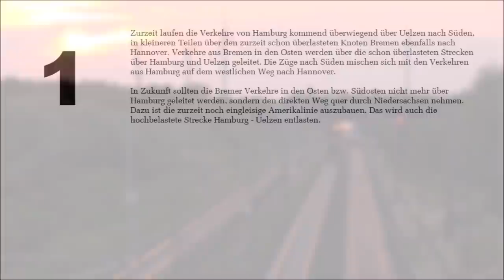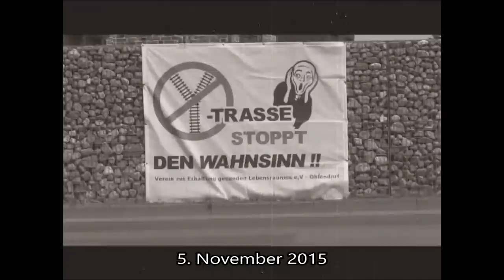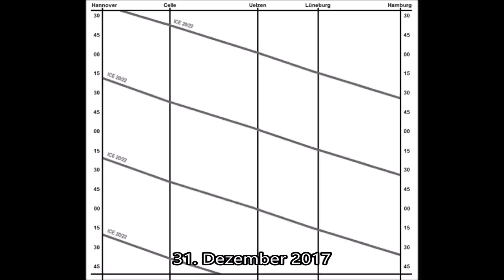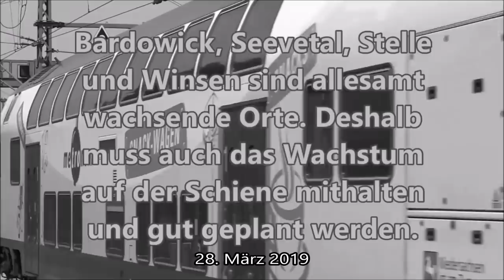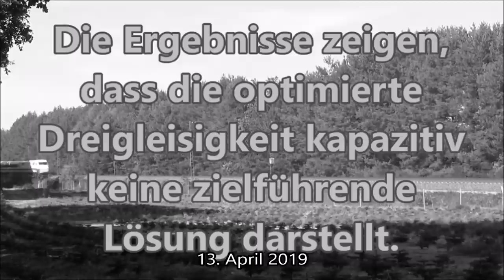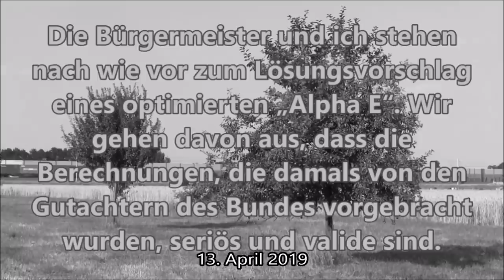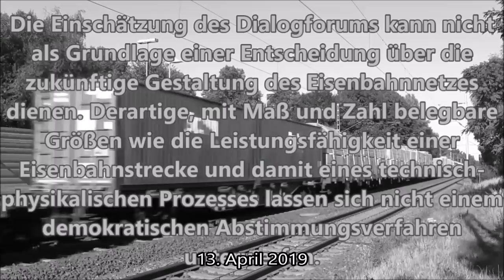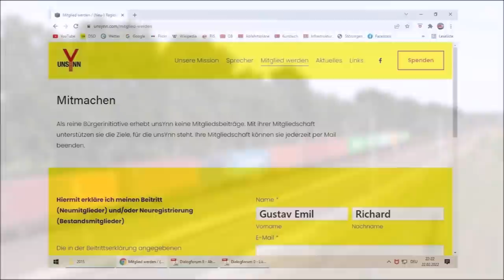[2022] „Alpha E“: Sehenden Auges gegen die Wand?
Nach wie vor ist die Zukunft der Eisenbahn im Dreieck zwischen Hamburg, Bremen und Hannover unklar. Obwohl die Untauglichkeit großer Teile des 2015 vom Dialogforum Schiene Nord empfohlenen Ausbauprojekts „Alpha E“ wiederholt nachgewiesen wurde, blenden Befürworter dieser Variante weiterhin selbst eindeutige, seit Ewigkeiten bekannte Fakten aus. Unterstützung erfahren sie dabei unter anderem von Politikern wie dem niedersächsischen Ministerpräsidenten Stephan Weil und dem SPD-Bundesvorsitzenden Lars Klingbeil.
Dieses Video besteht im Wesentlichen aus einer Sammlung „historischer“ Filmausschnitte, in denen ich die Schwachpunkte von Alpha E seit inzwischen über sechs Jahren aufzeige und kommentiere. Jedem mit der Materie Vertrauten musste von Anfang an klar sein, dass die im Dialogforum beschlossenen Maßnahmen nicht ausreichen konnten.
Mit hoher Wahrscheinlichkeit werden meine Filmbeiträge keinen nennenswerten Einfluss auf den Fortgang des Geschehens haben. Sie dokumentieren jedoch, dass Alpha E bereits als Totgeburt zur Welt kam, so dass kein Beteiligter des Dialogverfahrens nach dem absehbaren Scheitern dieses Projekts die beliebte Ausrede bringen darf, man habe es nicht besser wissen können.